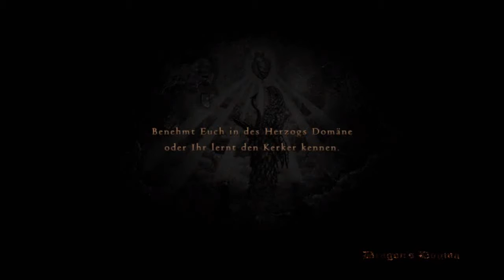Dragon's Dogma #072 Der Streiter der Nacht (Let's Play)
Wir finden endlich heraus wer der Streiter der Nacht ist..
Die Playlist zu Dragon's Dogma:
Die Rechte an Dragon's Dogma liegen bei Capcom
Erschienen Mai 2012 für xbox und PS3
Komponisten: Tadayoshi Makino, Inon Zur, Rei Kondoh
Gesang Titel: Aubrey Ashburn
USK:   ab 16